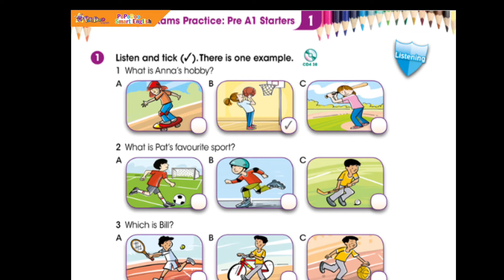Unit1_Cambridge Exams Practice: Pre A1 Starters-GMF2